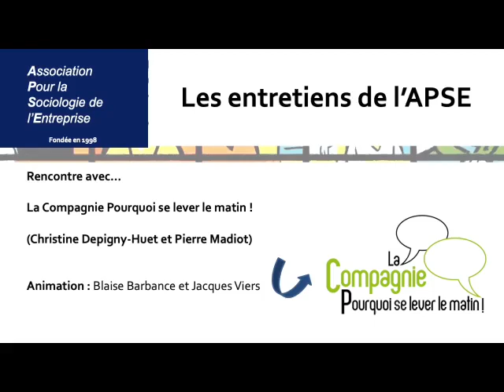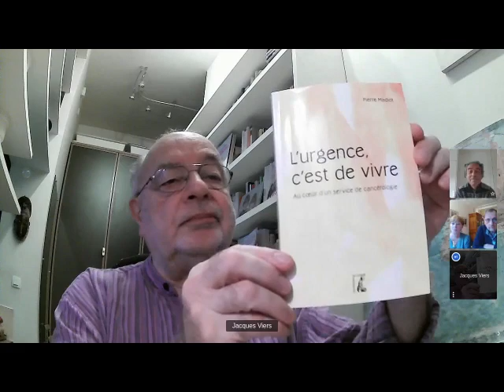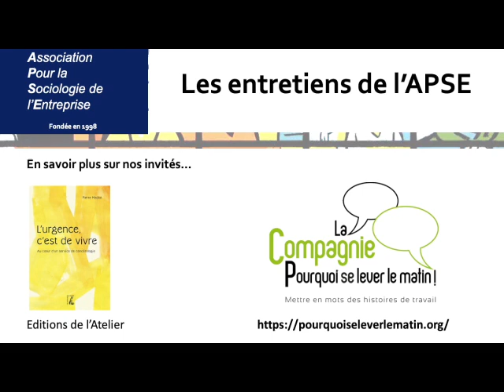Entretien #3 Rencontre avec la Compagnie Pourquoi se lever le matin !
Pour ce nouvel entretien vidéo de l'APSE, nous vous proposons la rencontre avec la Compagnie Pourquoi se lever le matin, partenaire de notre association, à travers un échange avec Christine Depigny-Huet et Pierre Madiot.

Animation : Blaise Barbance (vice-président de l'APSE) et Jacques Viers (administrateur de l'APSE).

La Compagnie Pourquoi se lever le matin est une association à but non lucratif, pour apporter le point de vue du travail, exprimé par ceux qui le font, dans les débats qui agitent notre société : santé, alimentation, enseignement, transport, énergie … et bien d’autres encore.

Pour vous procurer l'ouvrage évoqué dans l'entretien "l'urgence, c'est de vivre - un récit au cœur d'un service de cancérologie" (éditions de l'atelier) :

Si vous souhaitez en savoir plus sur la Compagnie Pourquoi se lever le matin, c'est par ici :